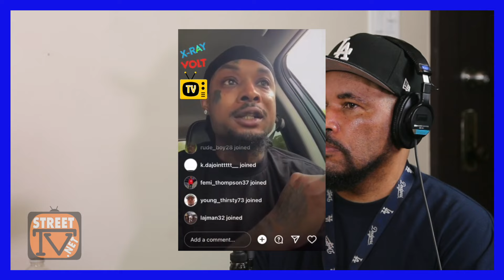KevMac on Allhood Magazine, Big U city contract, 60s online | Factz Ova Feelinz (FOF28)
In this Complete Episode 28 of the Factz Ova Feelinz (FOF) podcast with Spider Loc, he is joined with guest KevMac and they discuss when the 600 vs Cartoon fight will happen, KevMac interviewing a known 60s Crip enemy, and remember Mad Ronnie.